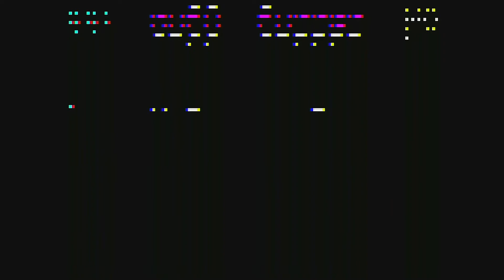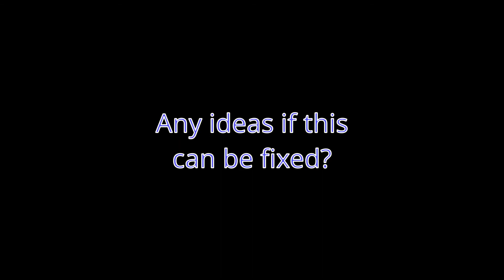MiSTer Fails on BBC Core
4 recent games from Richard Broadhurst (Tricky) that fail to work properly on the MiSTer BBC core. I'm throwing this out there in the hope of finding out if this is a problem with the core or if I'm doing something wrong.

Copy mydisk.vhd to /media/fat/games/BBCMicro on the MiSTer and mount the vhd from the menu.